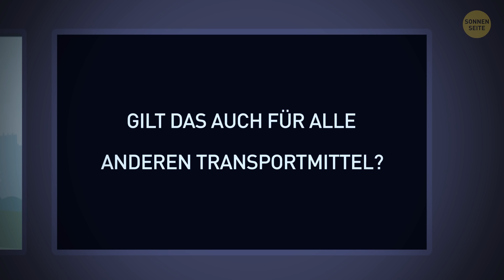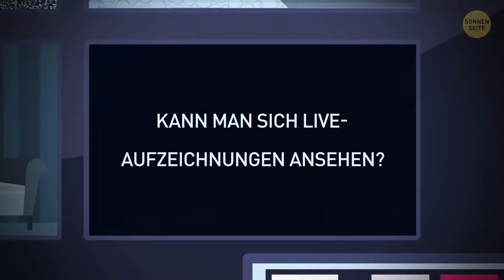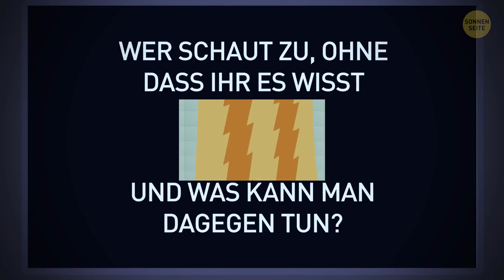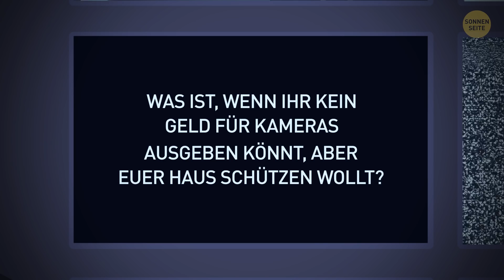Kameras in Flugzeugen macht keinen Sinn – und hier ist warum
Kameras sind überall. Wo auch immer man hingeht, man wird immer beobachtet. Überwachungskameras werden installiert, um die Abläufe in Geschäften, Banken, Krankenhäusern und ähnlichen öffentlichen Orten zu überwachen. Außer in Flugzeugen! Warum gibt es keine Kameras in der Kabine? Und an welchen Orten wird man beobachtet, wo es eigentlich verboten sein sollte?
Es gibt Seiten, auf denen man auf viele Stadtkameras auch in anderen Ländern zugreifen kann! Ihr könnt einfach so das Geschehen auf der anderen Seite des Globus beobachten. Ein Regisseur hat sogar einen ganzen Film nur aus dem Material von echten Stadtkameras gemacht!

ZEITMARKEN:
Warum gibt es keine Kameras in Flugzeugen?
Gilt das auch für alle anderen Transportmittel?
Wo gibt es sonst noch Überwachungskameras?
Kann man sich Live-Aufzeichnungen ansehen?
Wie sehen Kameras im Dunkeln?
Wer schaut zu, ohne, dass ihr es wisst?
Es sind nicht nur die Kameras, um die ihr euch Sorgen machen solltet!
Wie funktionieren moderne Hausüberwachungskameras?
Wie könnt ihr dann die richtige Kamera auswählen?
Andere Wege dein Haus zu schützen?